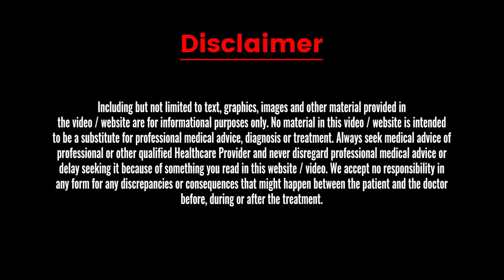How Does the P Shot Therapy Work Know from Dactar Babu | Best Plastic Surgeon in Kolkata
Want to increase the strength of your penis? In today's Dactar Babu exclusive, Dr. Anirban Ghosh, the best plastic surgeon in Kolkata talks about the benefits of P-shot therapy as a non-invasive treatment.

Dr Anirban Ghosh Specialization: MBBS(Gold Medalist), MS(General Surgery), MRCS(England), Mch(Plastic And Reconstructive Surgery), FA